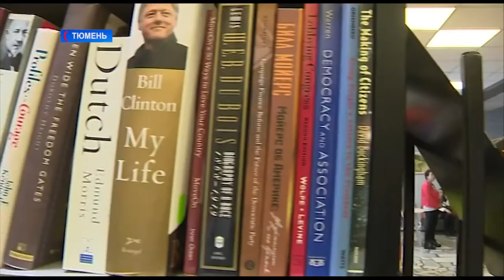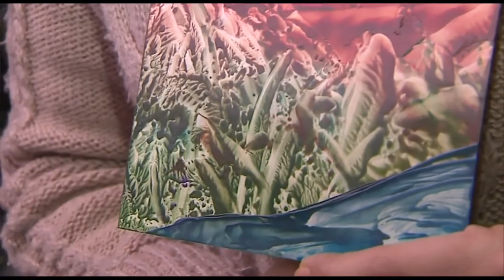Библиотеки Тюмени присоединились к Всероссийской акции «Ночь искусств»